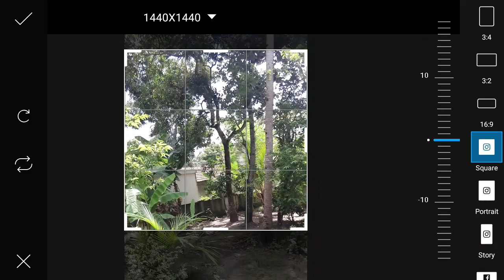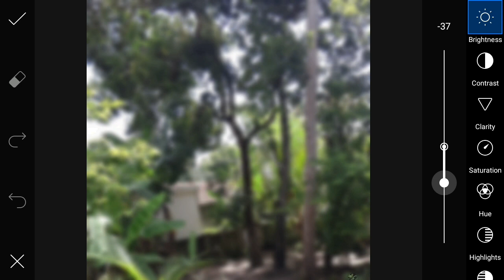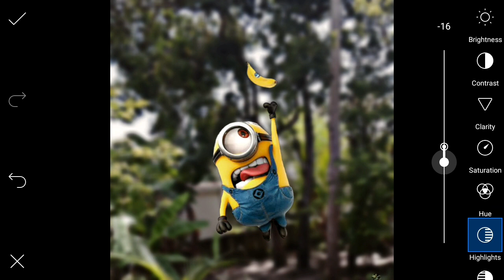Picsart Photo Editing Minion | Malayalam | SBVLOGS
Thanks For All watching Our video 🤗☺️